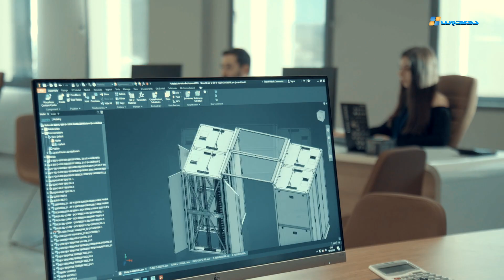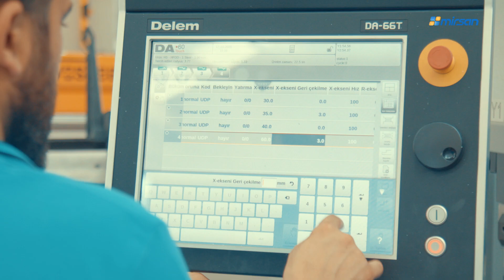Mirsan Rack Cabinet Introduction 2021 English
Mirsan Rack Cabinet - Our Company's Promotional Film